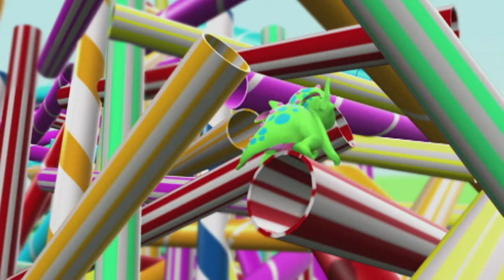Bo And The Drinking Flink ✨ New Compilation | Bo On The Go! | Cartoons For Kids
Bo And The Drinking Flink ✨ Bo On The Go